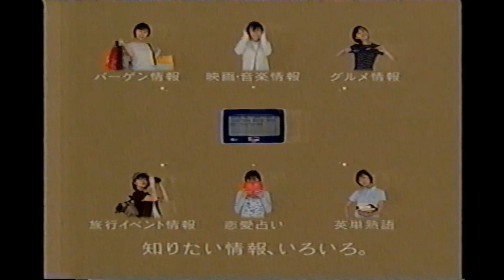【懐かしいCM】ドコモ 情報ポケベル インフォネクスト 広末涼子 広末スタジャン当たる！ キャンペーン実施中 DoCoMo 1998年 Retro Japanese Commercials